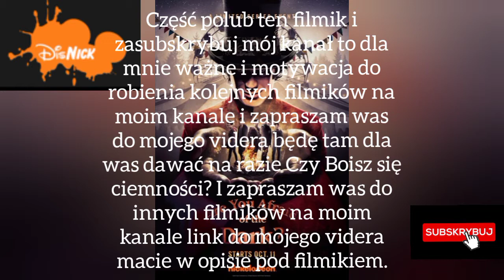Czy Boisz się Ciemności? sezon 2 zwiastun.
Nowy sezon Czy Boisz się Ciemności? możecie oglądać co niedzielę o 18:40 na Teen Nick.

Jeśli ktoś przegapił odc Czy boisz się Ciemności? w telewizji lub ktoś nie ma tego programu to zapraszam was do mojego videra tam znajdziecie odc.

Część to mój nowy filmik na moim kanale z programu Teen Nick  a jest to Zapowiedz nowego sezonu Czy Boisz się Ciemności? pierwszy sezon mieliście okazję obejrzeć na Nickelodeon w 2019 r .  W komentarzach proszę pisać tylko wyłącznie na temat danego filmiku 🙂 i proszę was o zasubskrybowanie mojego kanału i łapkę w górę 👍 pod filmikiem  to dla mnie ważne i motywacja do robienia kolejnych filmików na moim kanale .

Playlista:  Teen Nick Zwiastuny.

Zapraszam was również do nowego programu  Teen Nick którego premiera w Polsce była 1 września 2021 więcej informacji o tym programie znajdziecie w linkach.